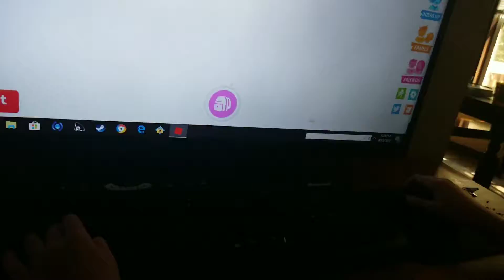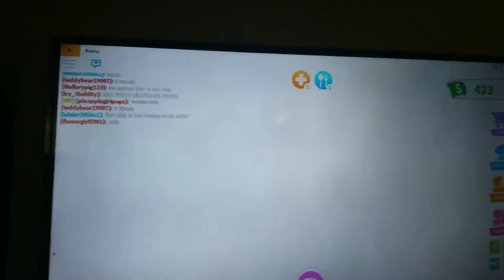Adopt me ep 1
Hi these ep was just a little showcase of what the black panther looks like next video I will do a roleplay so give us some support or we wont like to do the roleplay we only do roleplay for the viewers